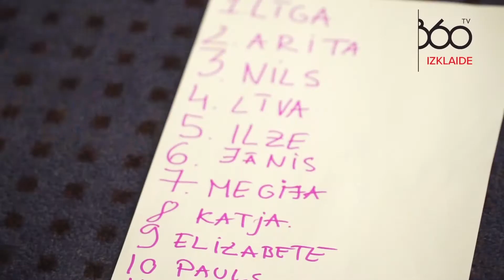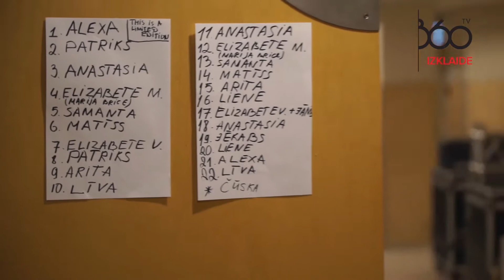Kur citi neiekļūst: Riga Fashion Week aizkulises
Kā notiek sagatavošanās skatei Riga Fashion Week​ un kā tieši modeles trenējas pirms tās, lai nepaslīdētu uz mēles izgājiena laikā? Noskaties šajā video!

Turpinājums šovakar 19:00 sarkanā paklāja šovā KasKarsts!